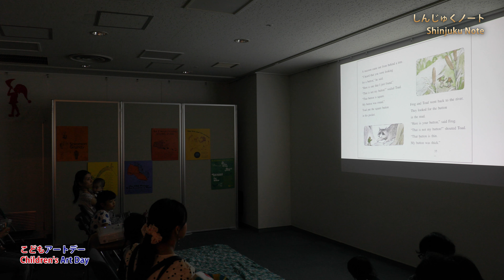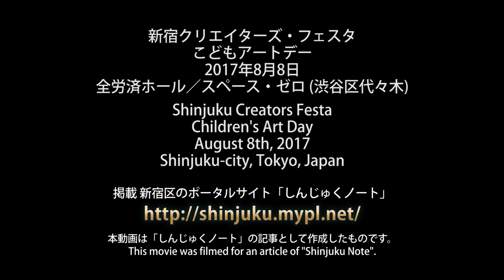[4K] こどもアートデー ダイジェスト版 2017-08 / 新宿クリエイターズ・フェスタ2017 (しんじゅくノート)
新宿クリエイターズ・フェスタ
こどもアートデー
2017年8月8日
全労済ホール／スペース・ゼロ (渋谷区代々木)

本動画は「しんじゅくノート」の記事として作成したものです。
新宿区のポータルサイト「しんじゅくノート」

Shinjuku Creators Festa
Children's Art Day
August 8th, 2017
Shinjuku-city, Tokyo, Japan

This movie was filmed for an article of "Shinjuku Note".

Produced and Camera by Teruo Kohashi
Movie Creation 2017-10

Filming with Canon EOS 5D Mark IV/III, Canon Digital Photo Professional 4,  Adobe Premiere Pro CC and so on.